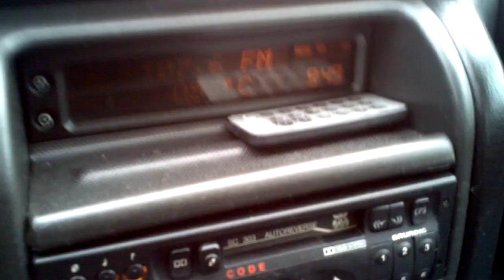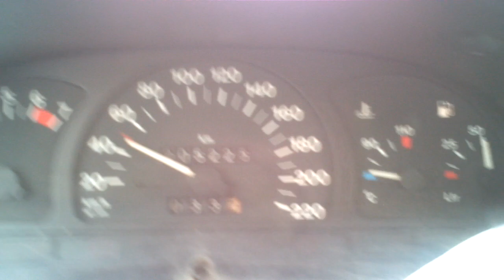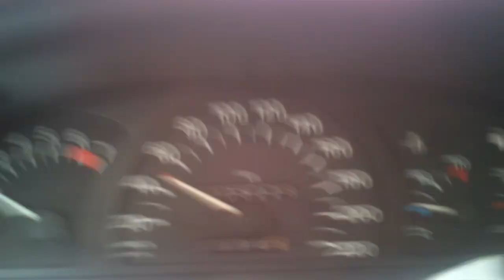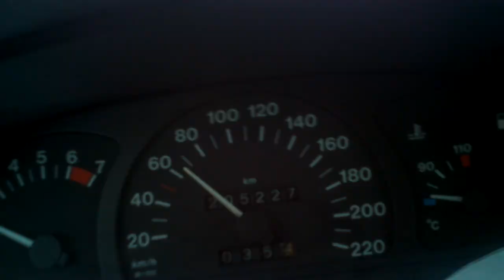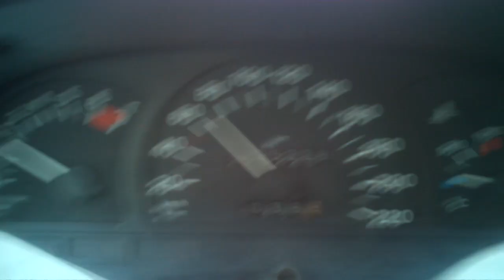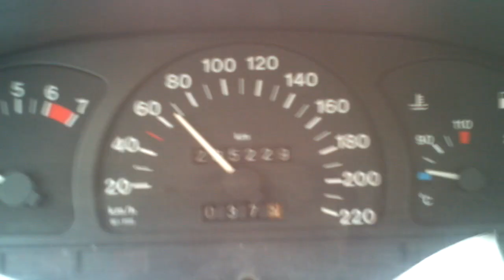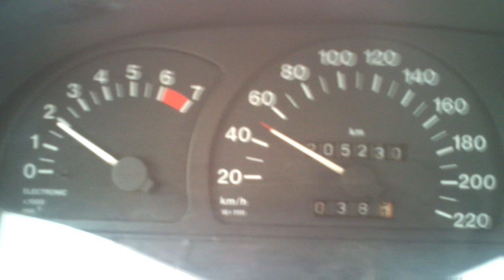Valami új ami eddig nem volt HD